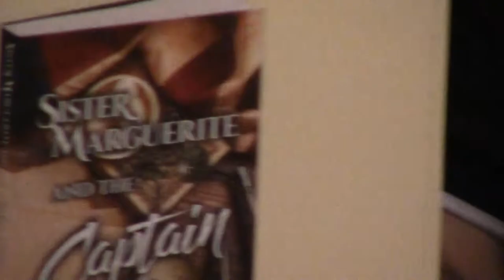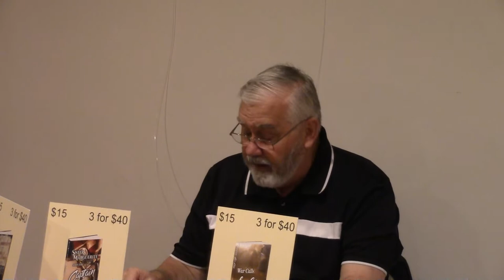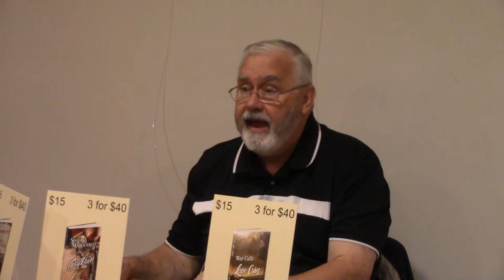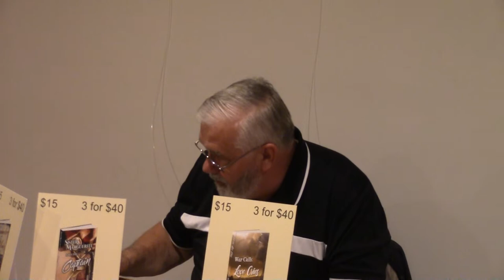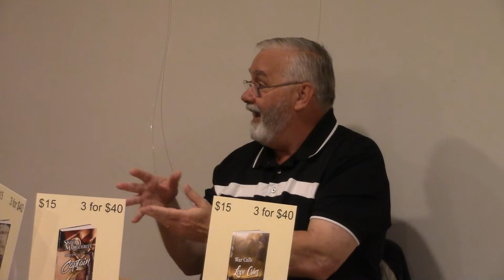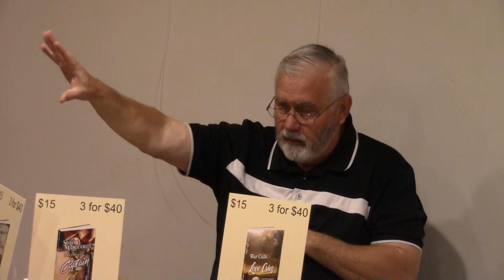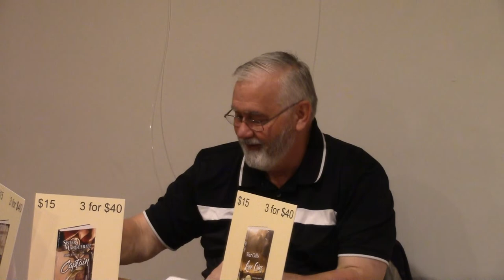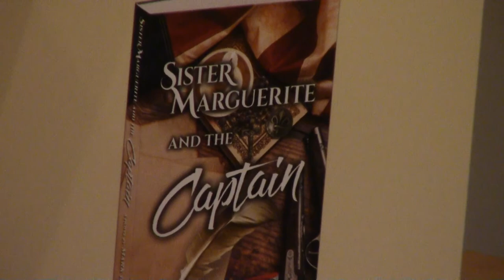Mark Barie - Award Winning Author 4-7-22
Champlain native Mark Barie visits the Champlain Meeting House and talks about historical facts that surround his latest literary effort, "The Commodore and the Powder Monkey", 2022